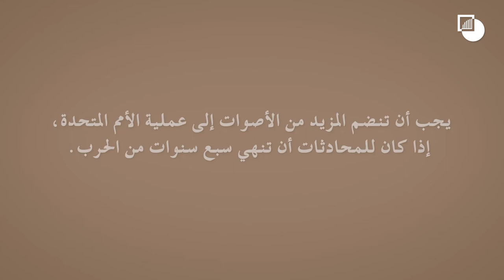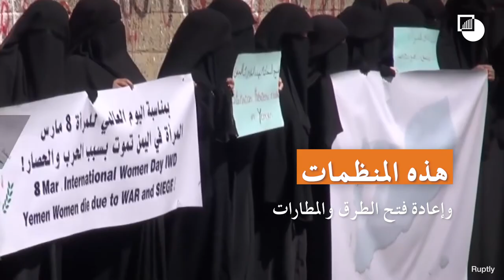صنع السلام في اليمن بحاجة إلى أصوات النساء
.عملية السلام في اليمن بحاجة إلى نساء على الطاولة

.يمكن لتحقيق المشاركة الشاملة أن يمهد الطريق أمام عودة اليمن إلى سلام مستقر